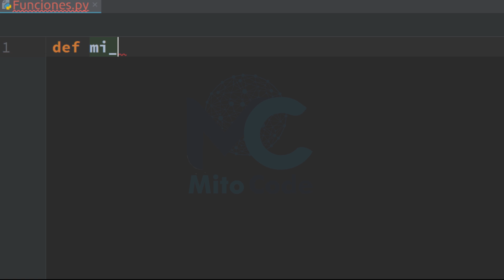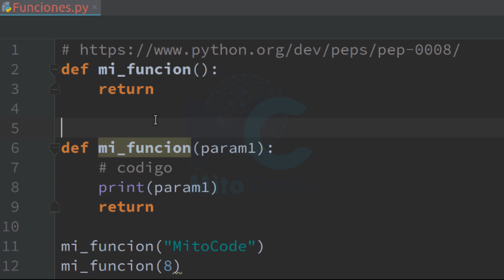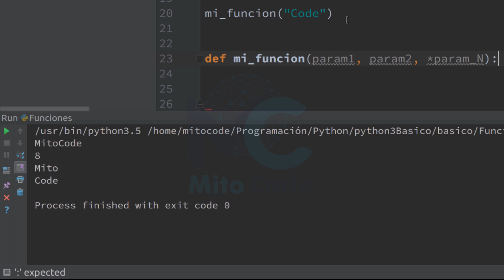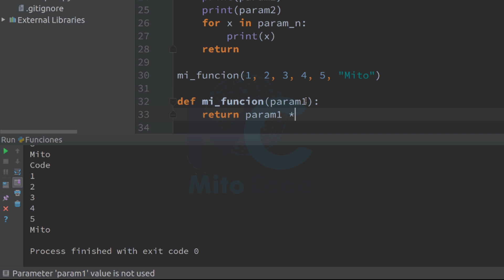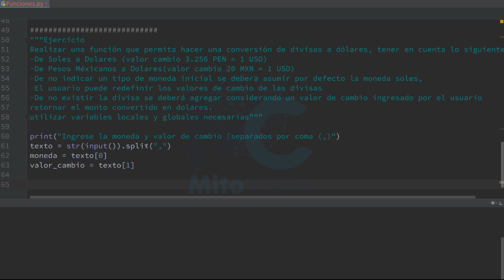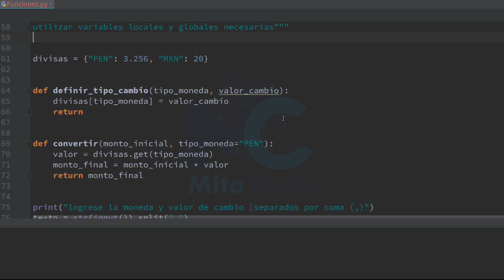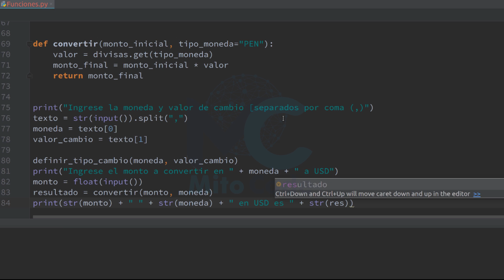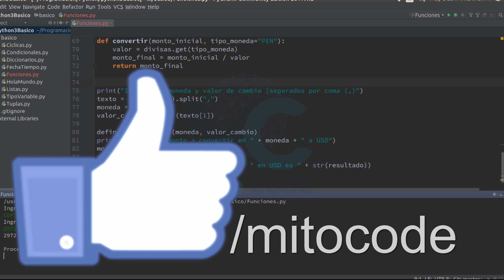Python 3 Tutorial - 8 Funciones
¡Si te gusto el tuto, puedes donar!

Las funciones son bloques de código reutilizables, en este tutorial aprenderás a crearlas, invocarlas y revisar algunas consideraciones a tener en cuenta.